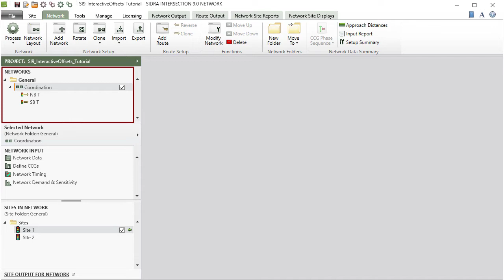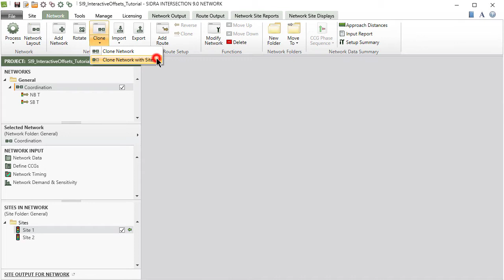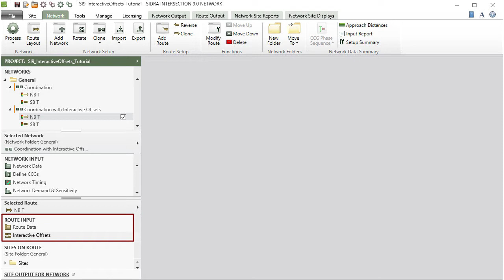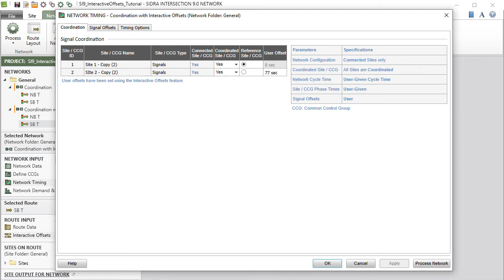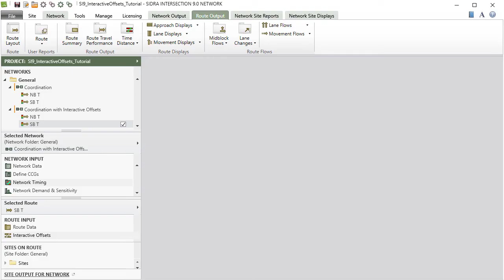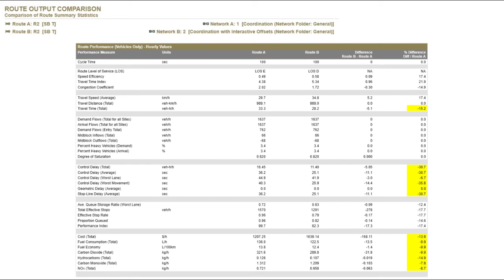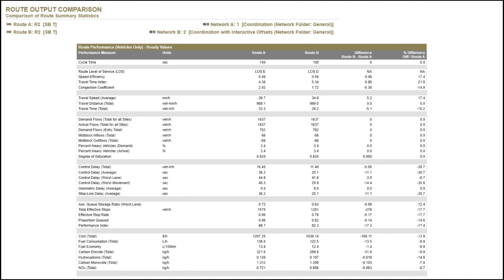Interactive Offsets / SIDRA INTERSECTION 9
Quick links for the SI-9: Interactive Offsets video tutorial:

0:31 - Introduction
0:47 - How To Use Interactive Offsets

In this video, we look at the INTERACTIVE OFFSETS function in SIDRA INTERSECTION 9.

SIDRA INTERSECTION software is an aid for the design and evaluation of individual intersections and networks of intersections.

SIDRA INTERSECTION  Version 9 offers much improved network model processing efficiency and much improved workflow efficiency through substantial enhancements to the user interface including improved visualisation and new output reports and displays. It also incorporates various important model improvements.